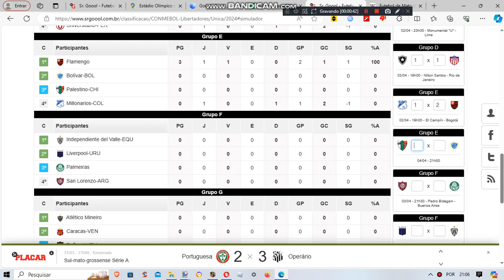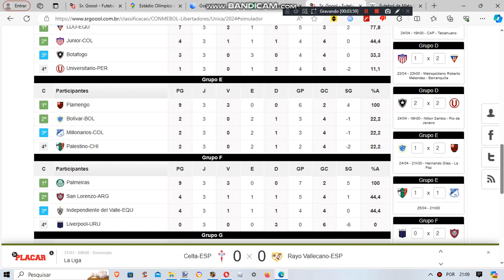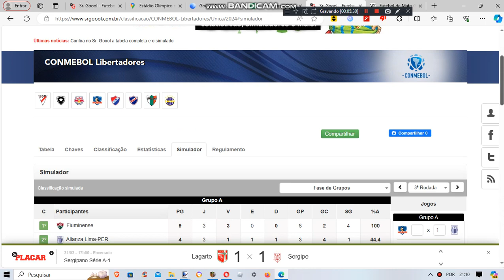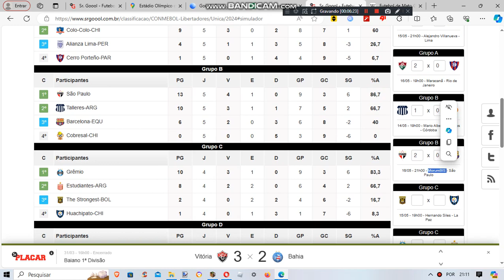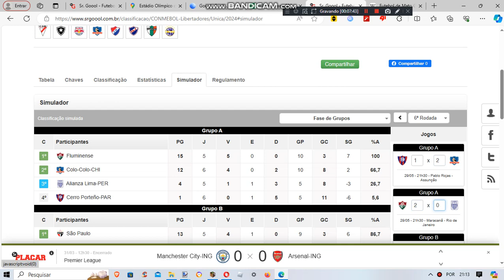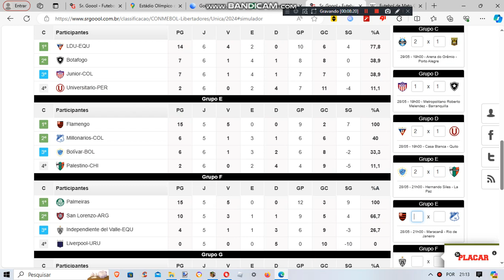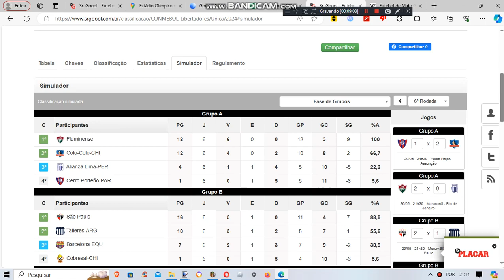Simulando Libertadores 2024